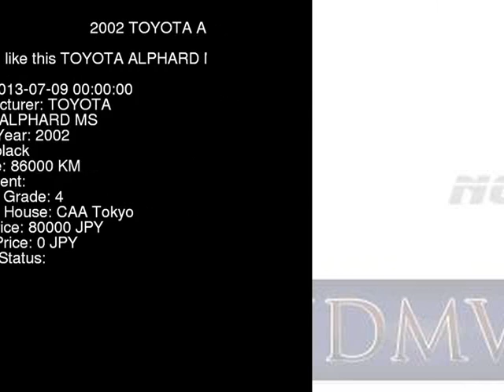2002 TOYOTA ALPHARD MS MNH10W